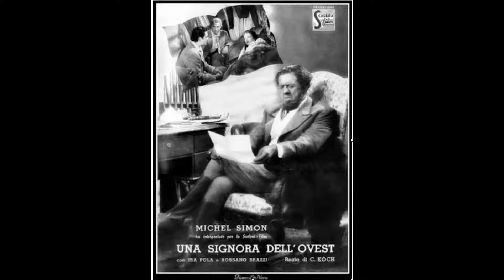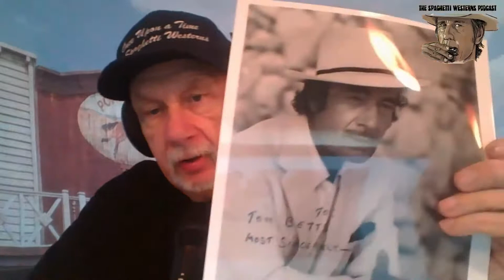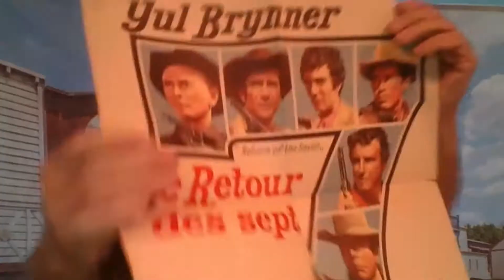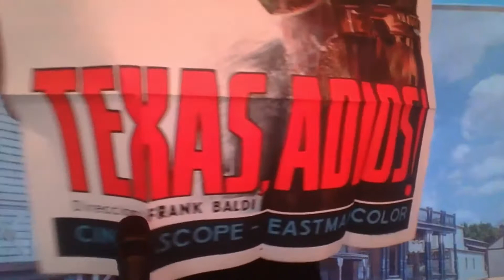The Spaghetti Westerns Podcast #69 - Lionel Stander